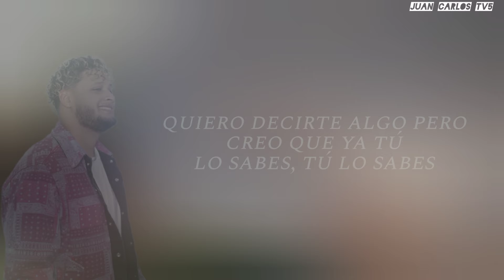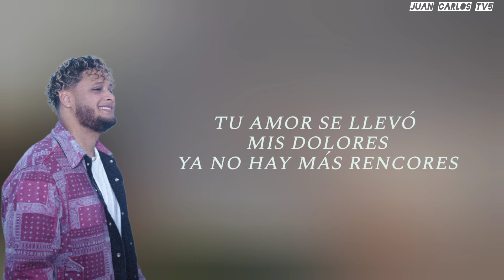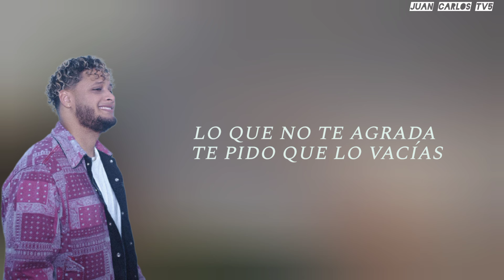Townix - Lo Mío Es Tuyo "Video Letras"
Estreno 🥳🥳
Lo Mío Es Tuyo by Townix ❤️🔥🔥